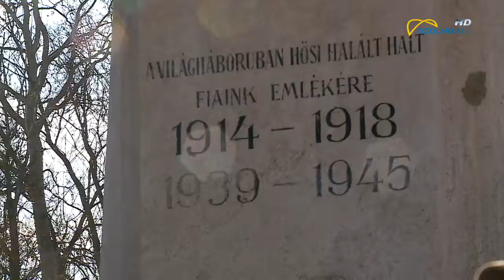Több mint 130 ezer magyar katona és munkaszolgálatos veszítette életét 2019.01.14.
76 éve, 1943. január 12-én indult meg az a szovjet offenzíva, amely a Szovjetunió területén állomásozó 2. Magyar Hadsereg sorsát végérvényesen megpecsételte. A többszörös túlerőben támadó szovjet csapatok a Don-kanyarban törték át a magyar arcvonalat. Több ezer magyar katonát szorítottak akkor a jeges vízbe, illetve az eseményeket követő napokban a 250.000 fős hadsereg nagy része megsemmisült.